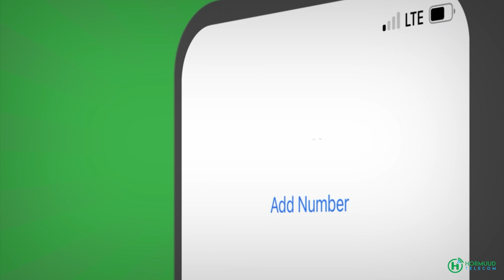Dhalinyaradii DFS Ay ka soo deysay xabsiyada caalamka oo dalbaday in markale dib loo doorto Farmaajo